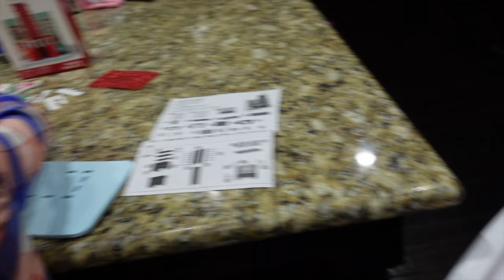Getting Tested for Covid!!!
Our First Coronavirus Test!! Getting Tested for Covid-19!!!

Our First Covid Test!! We have something fun that we're filming for Nickelodeon but in order to do that, we need to get test for Covid. Madison was very nervous at first but handled it really well. We had our own nurse come to the house and administer a test. Luckily, it didn't have to go up the nose. To help get in the holiday spirit we also spent the day doing some crafts and putting up window gel clings.  Oh, we didn't show it here, but we're all good to go! :-)